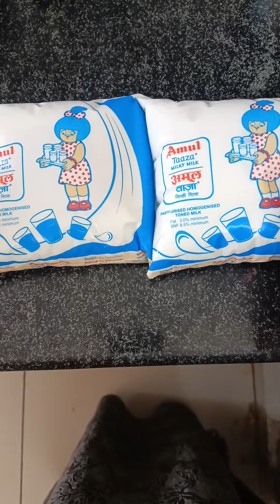palakova 😋😋 pls subscribe my channel oka like cheyandi pls